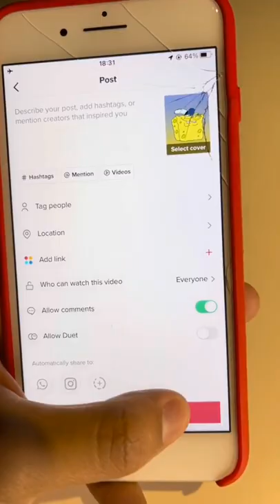como viralizar um vídeo